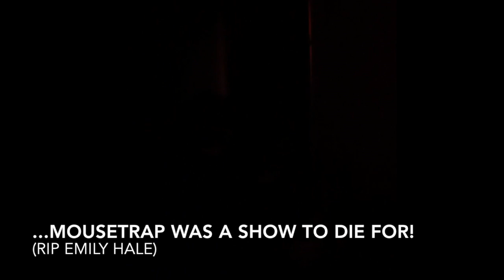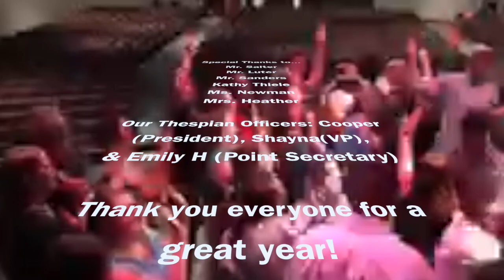Thespians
Recap of the CHS Draco Playhouse 2017-18 Season. Collierville High School